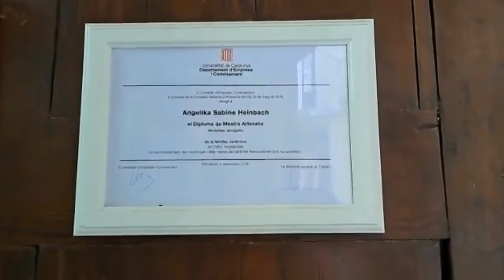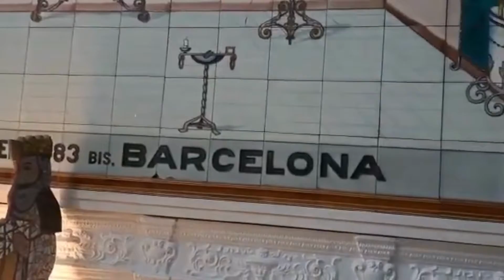Angelika Sabine Heinbach, MosaicosBarcelona, Gavà (Barcelona), Creative Friendly Destination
Aquest vídeo és compartit per la Creative Tourism Network®, l'organització oficial per a la promoció del turisme creatiu al món. No dubteu a seguir-nos a través dels nostres diferents canals.